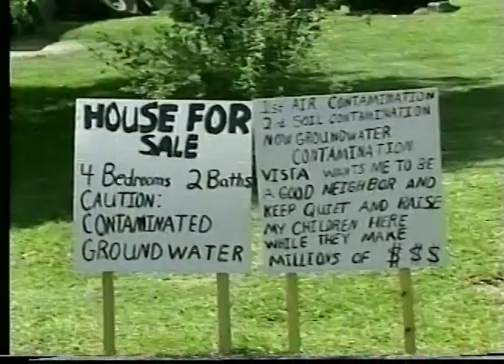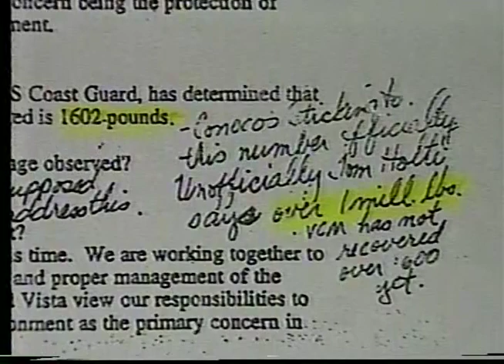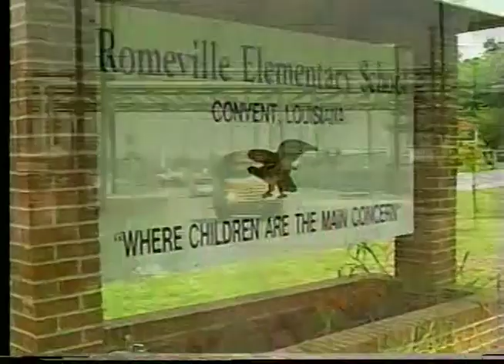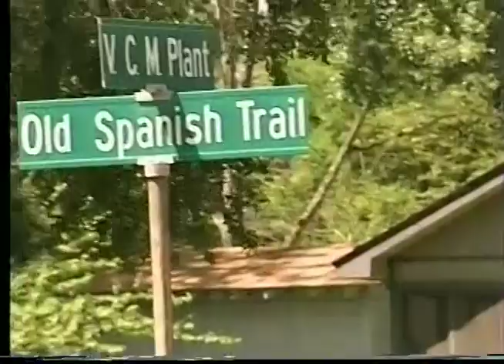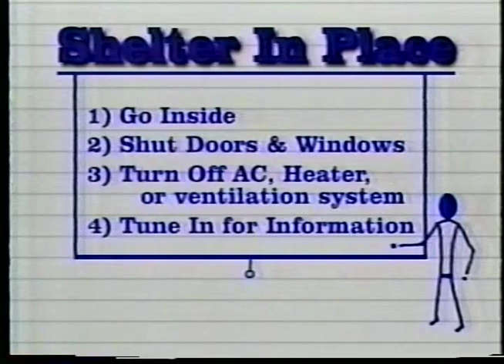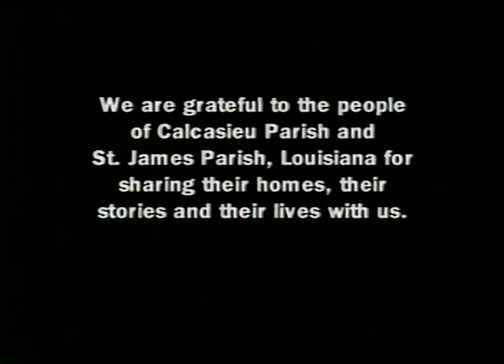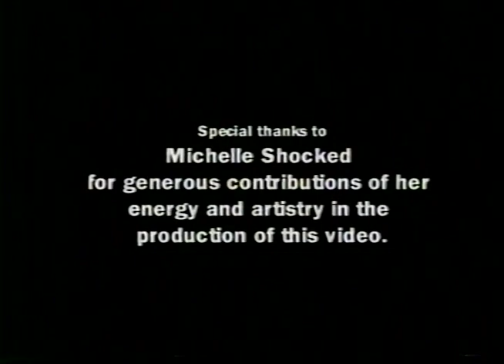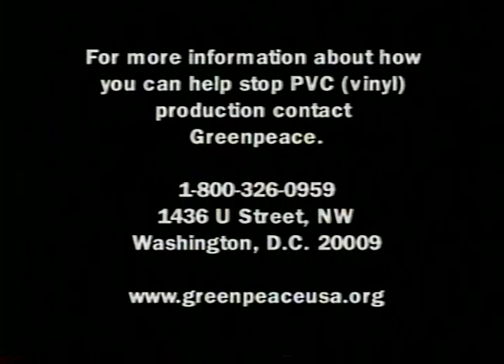Communities in Crisis: Louisiana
Special on pollution in Louisiana and its effects on human health

1998

Greenpeace

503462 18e